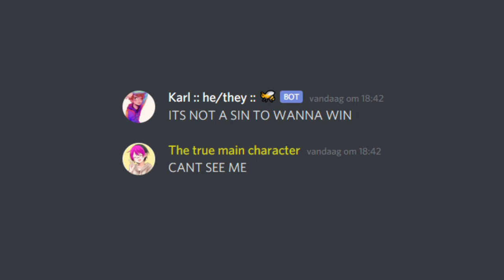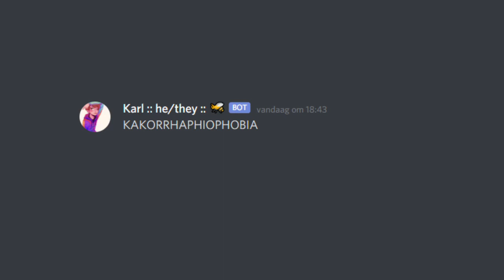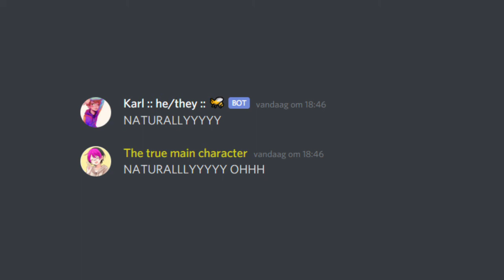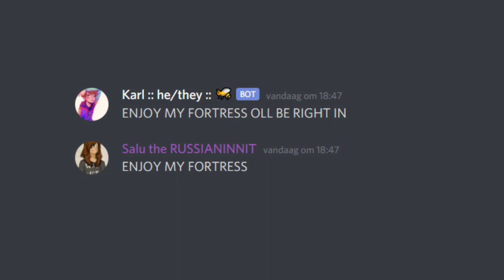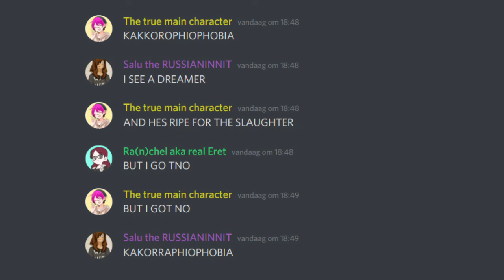Discord Sings: I See a Dreamer